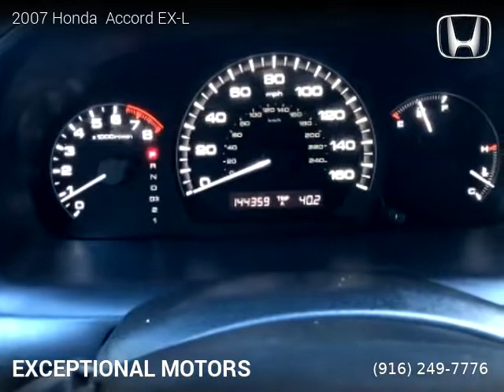2007 Honda Accord - EXCEPTIONAL MOTORS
EXCEPTIONAL MOTORS
721 North B Street Suite 2

2007 Honda  Accord

Clean title, 144,500 miles, Automatic, Gray interior, Sedan, FWD: Front Wheel Drive, 4 doors, 4 cylinders, Gasoline, MPG City 24 and 34 in Hwy.